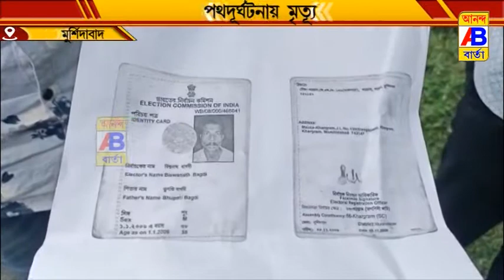দুর্ঘটনায় মৃত্যু হল সাইকেল-আরোহী